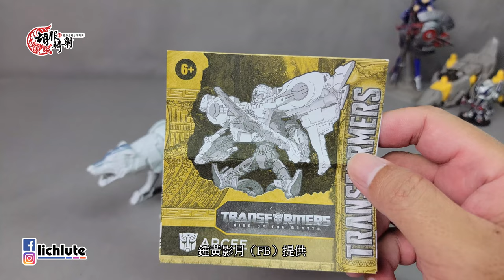胡服騎射的變形金剛分享時間 1635集 真人電影7 雅希 銀牙 Rise of the Beasts Beast alliance beast combiner arcee /silverfang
Transformers Rise of the Beasts Beast alliance beast combiner arcee and silverfang

FACEBOOK相關